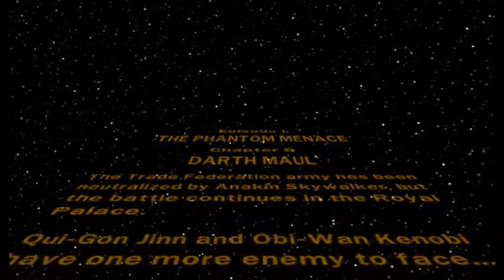Lego Star Wars - Shorty & Daddy play old school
Lego Star Wars Complete Saga - Wii U